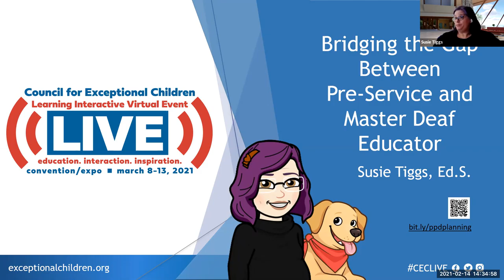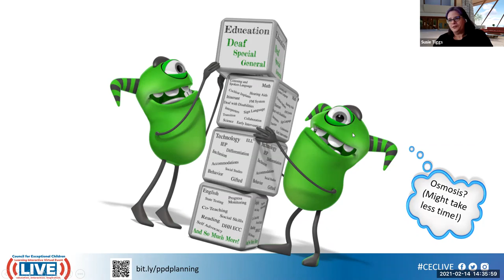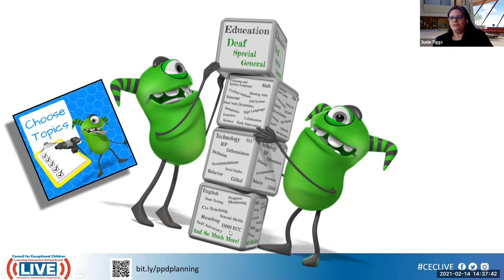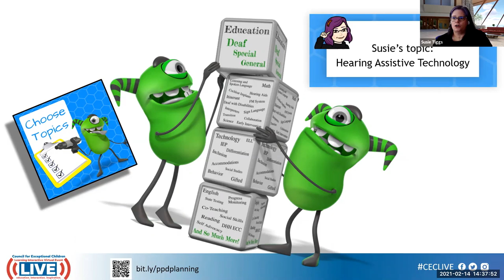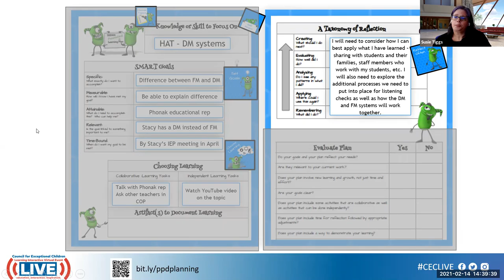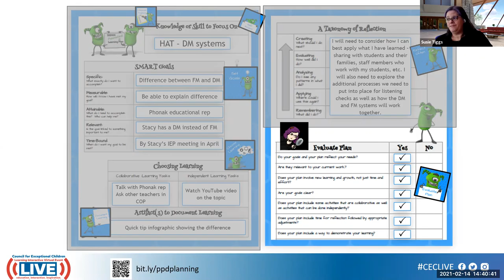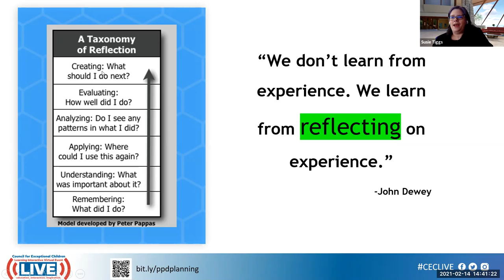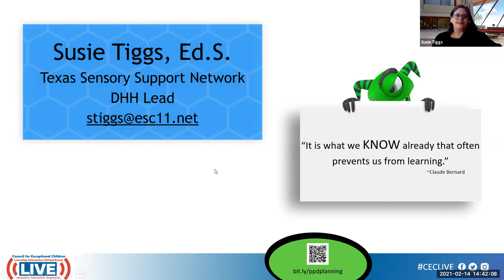Bridging the Gap 8 Min CEC Blitz Presentation